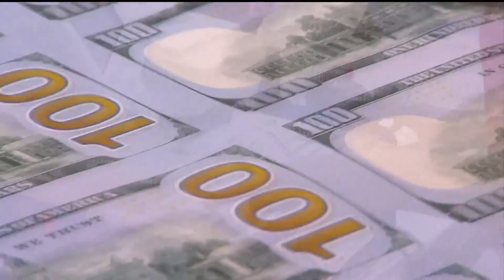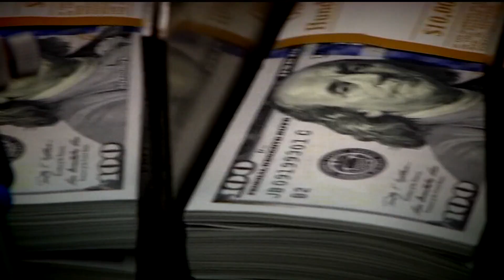US consumer inflation eased in October, driven lower by cheaper gas, cars and airfares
October's milder-than-expected price figures could make it less likely that the Fed will impose another interest rate hike.